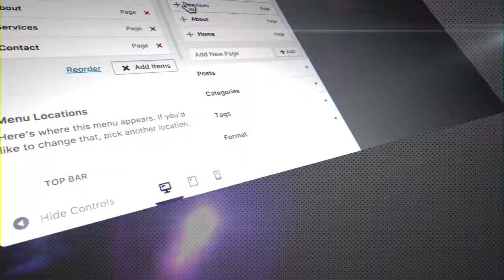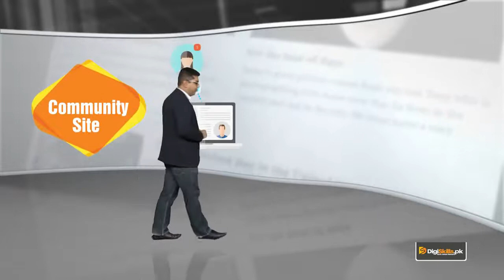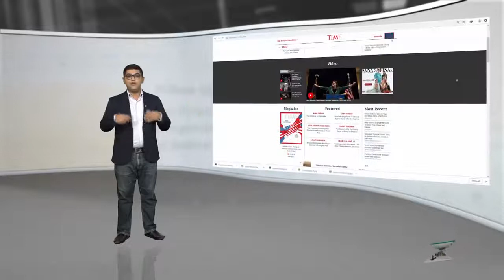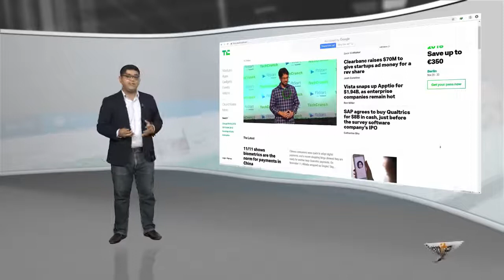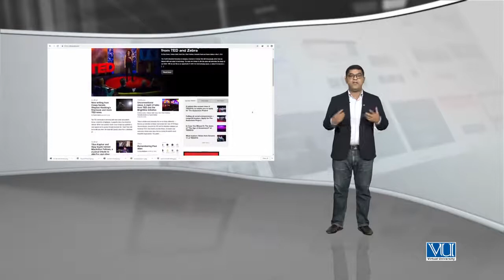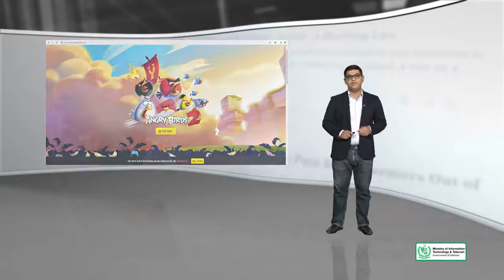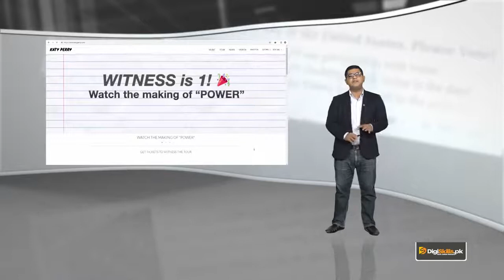13 - Who uses WordPress Examples of organizations - WordPress in Urdu Hindi by DigiSkills